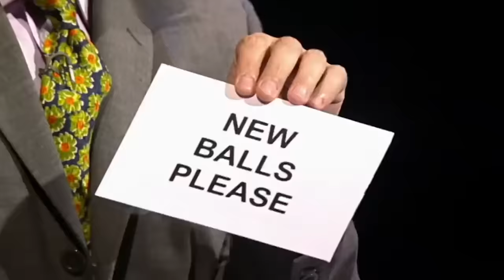Funny and Interesting SPORTS Rounds On QI!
10 hilarious sporting rounds on qi featuring Stephen Fry, Sandi Toksvig, Alan Davies and others...